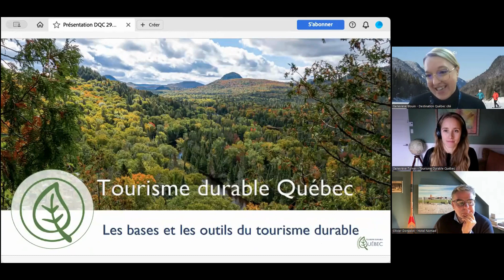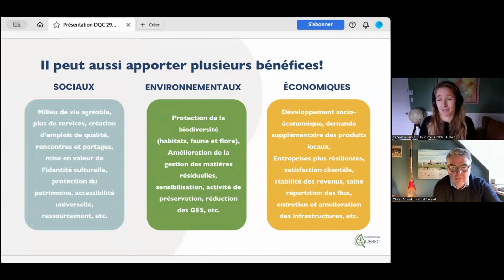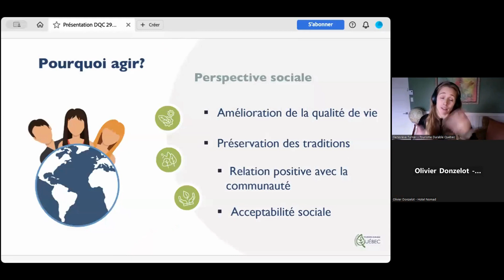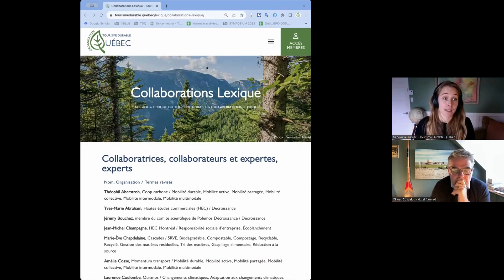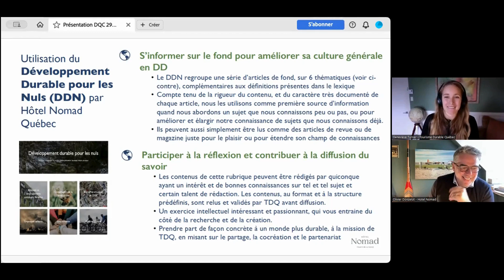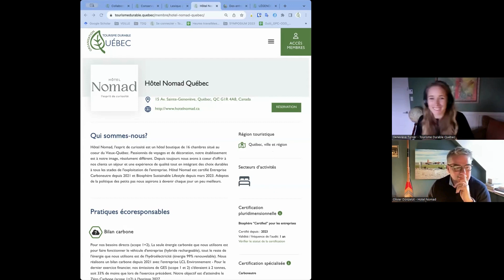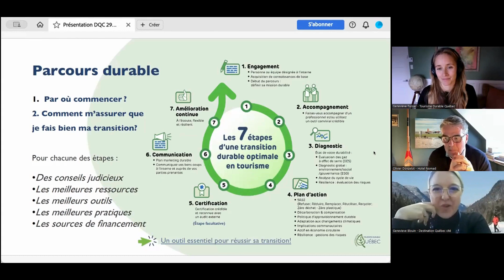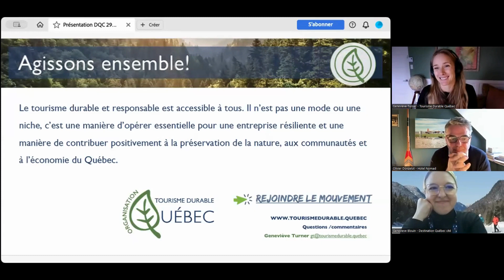Comment le tourisme durable fait une différence pour votre entreprise (partie 2 29 novembre)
Clinique par Tourisme durable Québec (TDQ) donnée le 29 novembre 2023 dans le contexte de la communauté Montagnes et Nature

Comment le tourisme durable fait une différence pour votre entreprise : Les bases et les outils du développement durable

Le développement durable permet aux entreprises touristiques d’assurer la pérennité et l’amélioration de leurs services. Apprenez davantage sur ce mouvement, son lexique et ses bases. Découvrez une boîte à outils pour entamer et/ou poursuivre votre démarche tout en ayant la perspective de comment ça s’est appliqué concrètement pour l’entrepreneur Olivier Donzelot propriétaire de l'Hôtel Nomad à Québec et membre actif de TDQ.
Une clinique donné par Tourisme Durable Québec
Cette jeune organisation s'est fixée comme mission d'inspirer le changement, soutenir et accélérer la transition et mobiliser l’ensemble du secteur touristique du Québec afin de transformer le tourisme de demain pour qu'il soit plus responsable, respectueux et durable. Geneviève Turner (Directrice Générale de TDQ) et Olivier Donzelot (propriétaire de l'Hôtel Nomad à Québec et membre actif de TDQ) vous présenteront les différents outils mis à votre disposition par l'organisation, souvent gratuitement,  pour vous aider dans votre transition, le tout illustré par des cas concrets d'utilisation.
TDQ est un mouvement solidaire et collectif d’acteurs engagés en tourisme. Elle regroupe des individus, des entreprises et des organisations qui ont à cœur la transition socioécologique. Qu'importe qu'on le qualifie de durable, responsable, bienveillant, positif, régénératif ou de tout autre mot à la mode qui verra prochainement le jour, pour nous, l’important est d’agir ensemble pour transformer le tourisme de demain. Nous savons qu’il est à la portée de tous et toutes d’opérer des changements qui le rendront plus porteur de sens et c'est ce que nous souhaitons construire et partager avec vous.